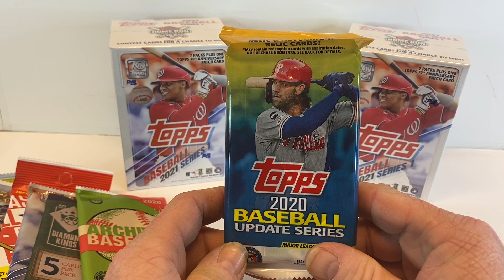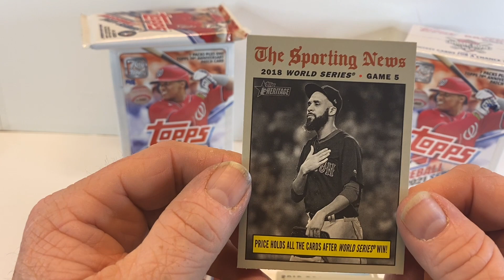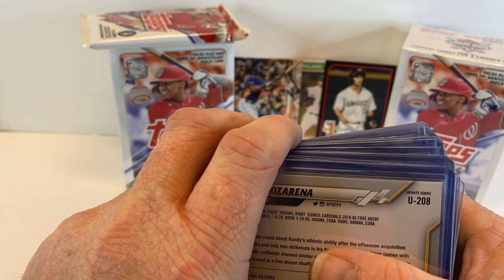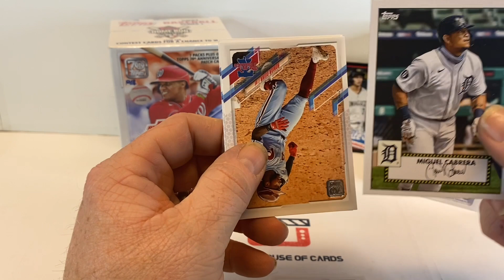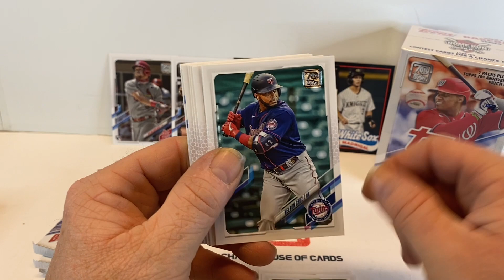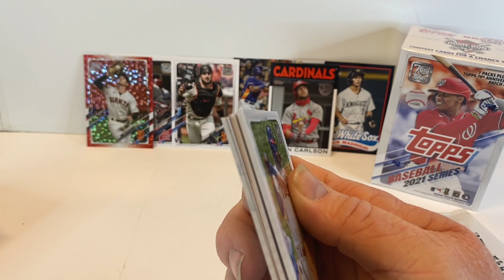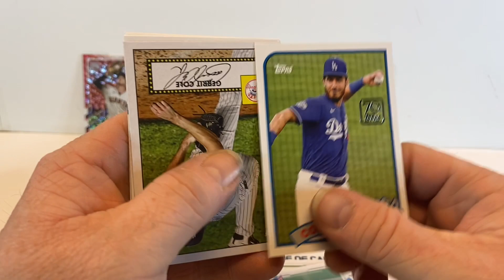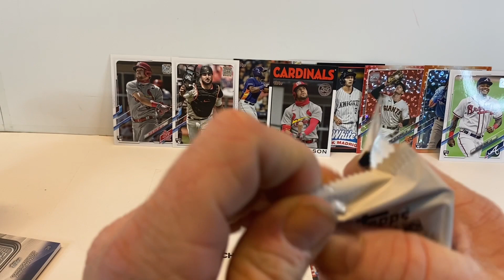Breaking open a Jabs Family Patreon membership box!!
Breaking open a Jabs Family Patreon membership box! Some pretty sweet pulls!!